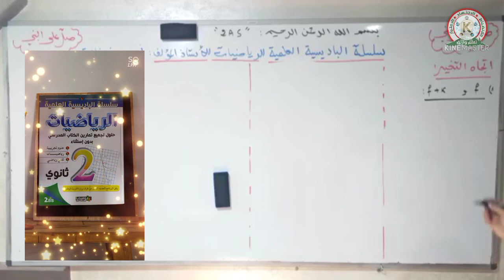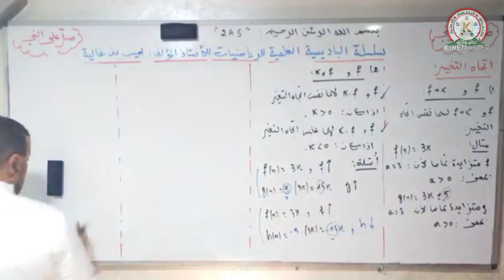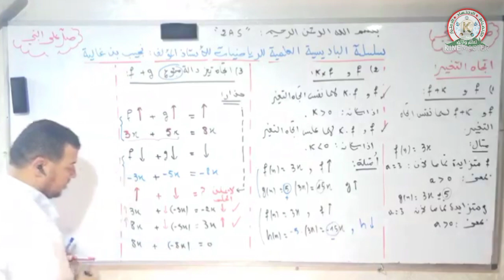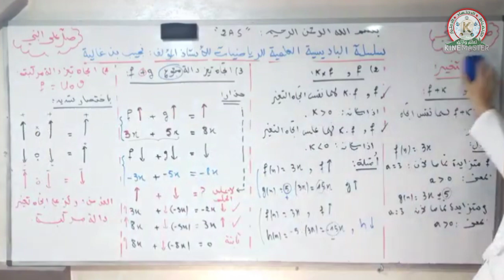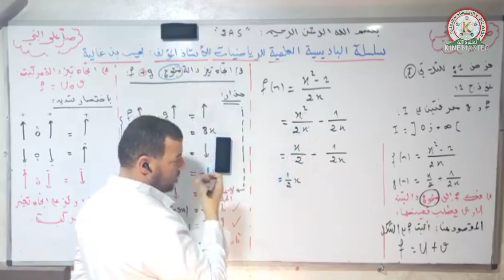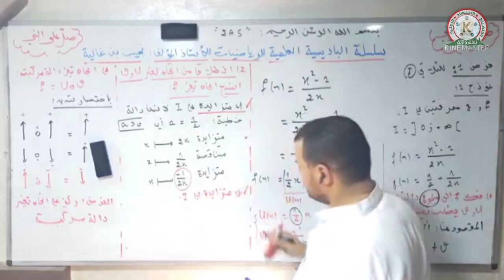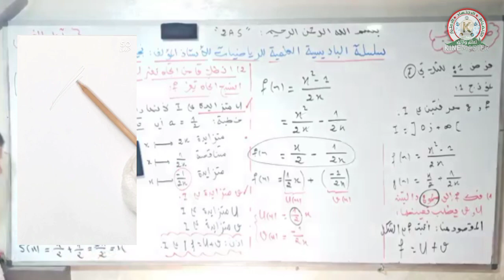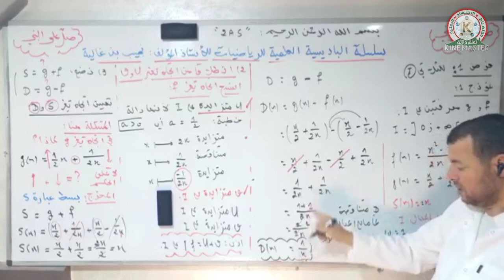فهم جيد لاتجاه التغير....تجنب الحفظ.....فرض رااااائع حول اتجاه تغير مجموع دالتين...اختبر معلوماتك...